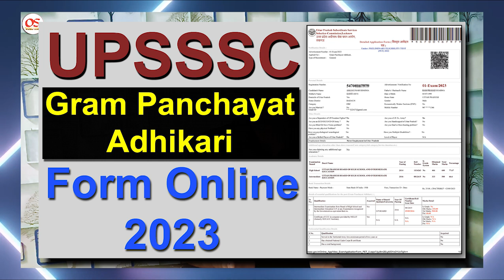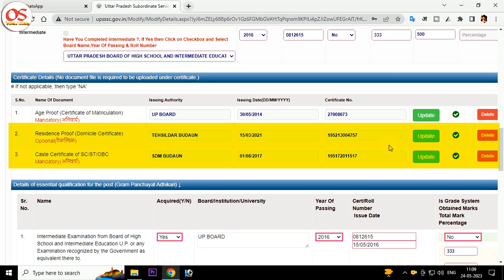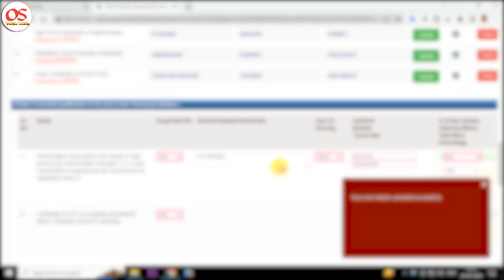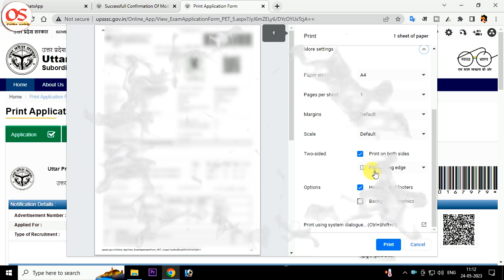UPSSSC gram panchayat adhikari form me correction kaise bhare || UPSSSC VDO correction 2023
Hello guys,
                 Agar aapne UPSSSC VDO 2023 ka form online kiya hai or aapka form submit ho jata hai baad me kisi bhi tarah ka koi mistake rah jati hai to aap use easily correction kar sakte is video ko dekh kar.

My Gears:
2 male to 1 female 3.5mm cable (Y cable)